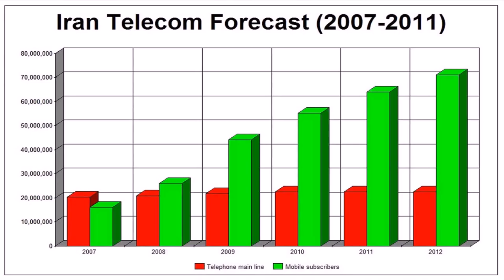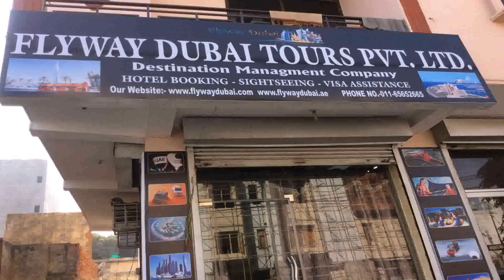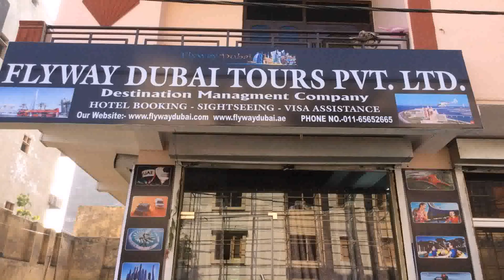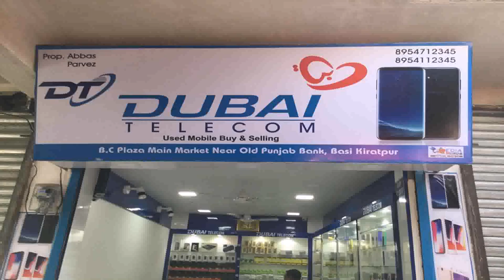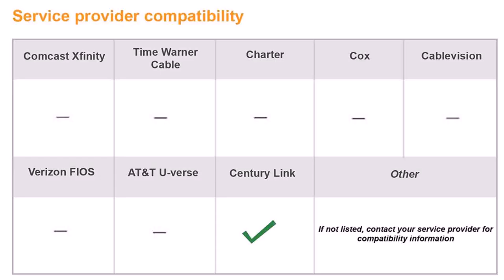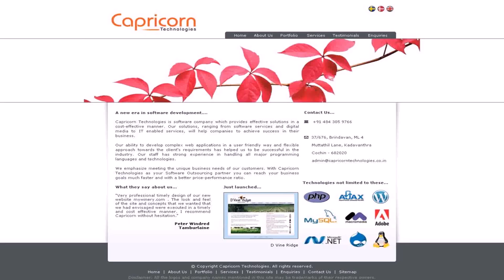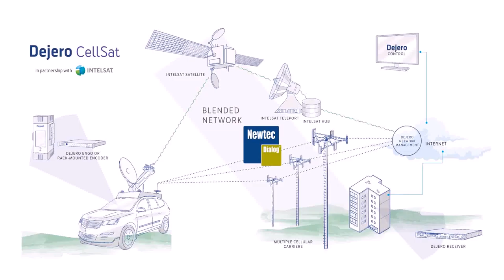How Much Does Broadband Cost In Dubai (see description)